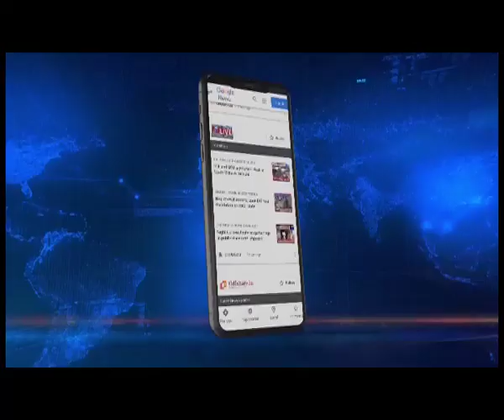Boost to rail connectivity in Meghalaya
With the electrification of 2 key routes, Meghalaya will soon see the operation of electric trains in the state.
The Northeast Frontier Railway has achieved the milestone by commissioning a 22.823 km single-line sretch of Dudhnai-Mendipathar and 35.59 km track between Abhayapuri-Pancharatna double-line section.
Currently, Mendipathar is the only railway station in Meghalaya which is in operation sicne 2014. After the commissioning of electric traction, trains hauled by electric locomotive will now be able to operate directly from Mendipathar thus increasing the average speed.